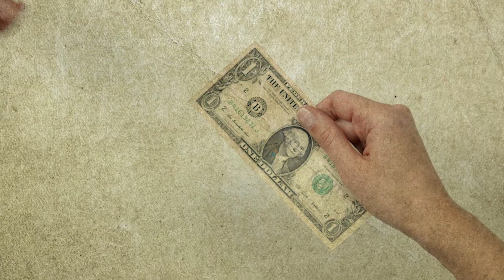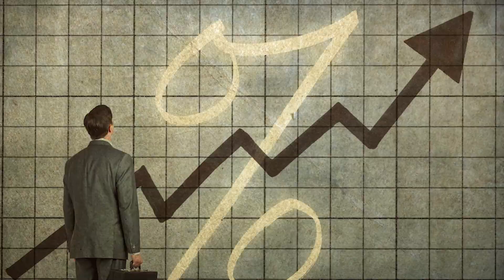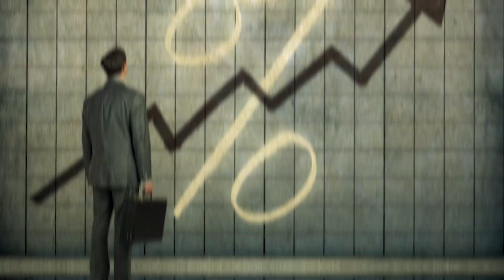Dark Side Of Credit Cards | How Credit Card traps you 😱 | Business With Muzaffar